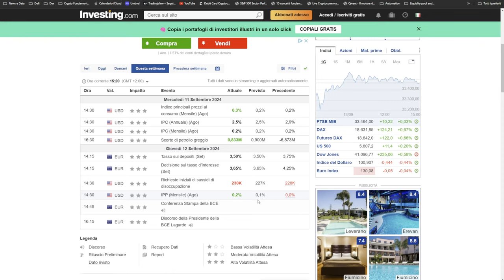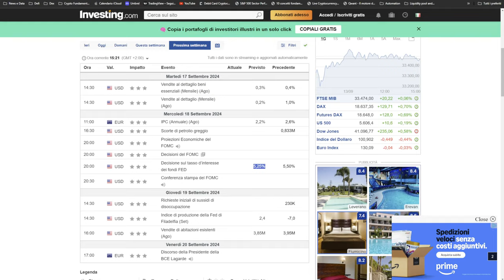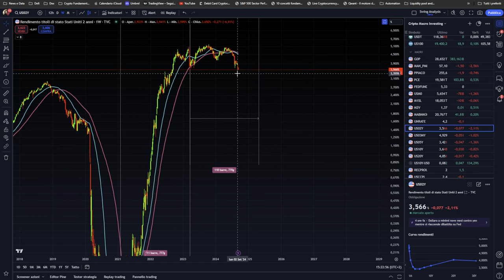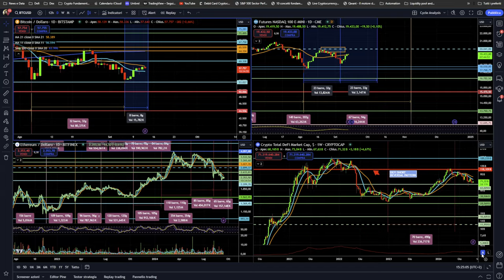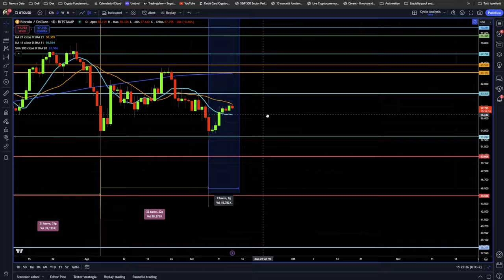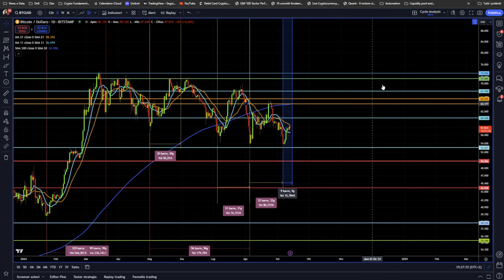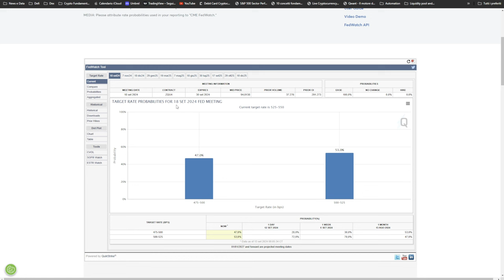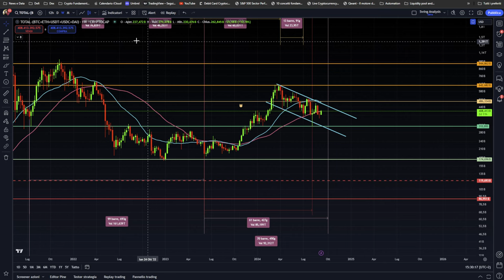BITCOIN IN ATTESA: LA FED STA PER CAMBIARE LE REGOLE DEL GIOCO?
Bitcoin in fase di attesa ma c'è una news molto importante sulla politica monetaria della FED. Occhi puntati sulla prossima settimana!
Aggiornamento su Bitcoin, crypto e Nasdaq 100: la FED sta cambiando rotta?
Stay Crypto

___________ SOMMARIO ___________
00:00 Inflazione sotto controllo e tassi in calo: cosa sta succedendo
01:30 La FED sta davvero cambiando rotta? Ecco cosa significa
03:30 Nasdaq 100: Il rimbalzo è forte, ma cosa ci dice?
05:00 Bitcoin senza slancio? Potrebbe stupire da qui
07:30 Bitcoin: La nuova figura tecnica è una vera bomba a orologeria
09:00 Crypto: Occhio a questo livello, da qui potrebbe ripartire tutto!

LA MIA ATTREZZATURA VIDEO: